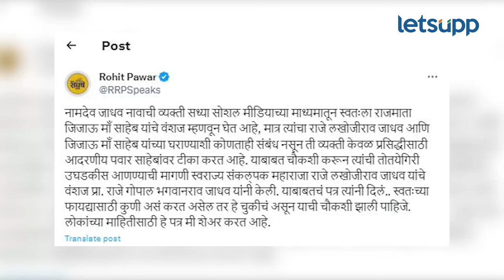lakhoji Jadhav : नामदेव जाधवांविरोधात लखोजीराव जाधवांचे वंशज मैदानात | LetsUpp Marathi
नामदेवराव जाधव हे माँ जिजाऊ यांचे वंशज आहेत की नाही? यावरुन राजकारण तापल्याचं पाहायला मिळतंय. यावरुन खासदार सुप्रिया सुळे, आमदार रोहित पवार यांनी जाधव यांचा समाचार घेतलाच होता. आता राजे लखोजीराव जाधवांचे सिंदखेडराजा येथील वंशज देखील यासाठी मैदानात उतरले आहेत.